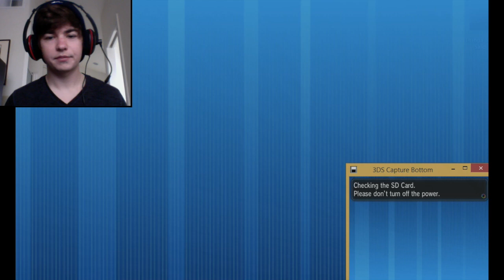Fight 4 First - Pokemon X and Y VGC Special Battle Spot #021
SCORE (before this battle): 16-5

Let me know if I should keep going! I love comments - and I read 'em! HMU peeps!

~~~ MUSIC ~~~

Glitch spins mad remixes. Check out the channel sometime! Also, thanks so much for letting people use your music ~ you've got some great stuff and makes my job 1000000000 more enjoyable just being able to put your tracks to my battles. .